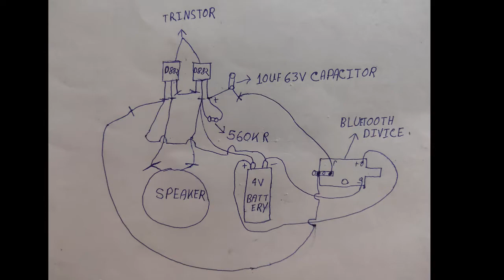How to make Bluetooth speaker at home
An audio bluetooth amplifier is an electronic device that increases the strength (amplitude) of audio signals that pass through it. An audio bluetooth amplifier amplifies low-power audio signals to a level which is suitable for driving loudspeakers.

- Bluetooth Device

●10 Minits 54 Secend Life Hack Video.

● COMMENT:- Your Favourite Electronic. @Love_You_All_Of_You❤

AND

●Channel :-Creative Souvik